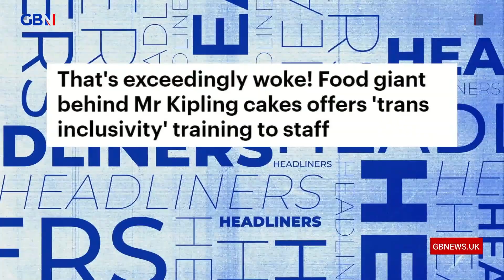Mr Kipling 'famously woke' as it offers trans inclusivity training to staff